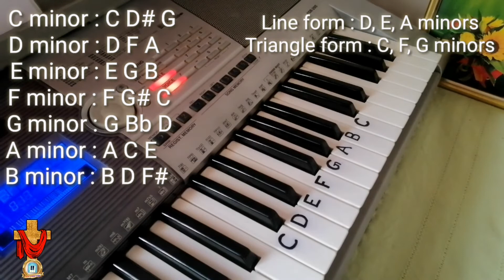How to play minor chords in keyboard - Minor chords lesson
GOSPEL KEYBOARD TUTORIAL CHANNEL

Sing joyfully  to the Lord, you righteous;
    it is fitting  for the upright  to praise him.

Praise the Lord with the harp;
    make music to him on the ten-stringed lyre.

    play skillfully, and shout for joy.

This youtube channel provides you Right Lead notes and left chords for all the Christian songs.

You can learn music easily and without any guidance.

God can do big things within you if you follow his words.